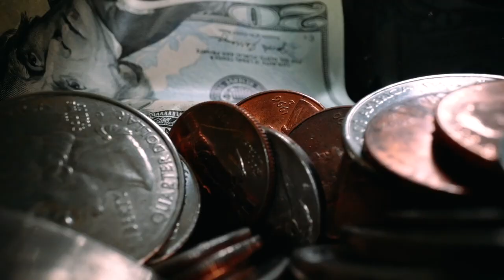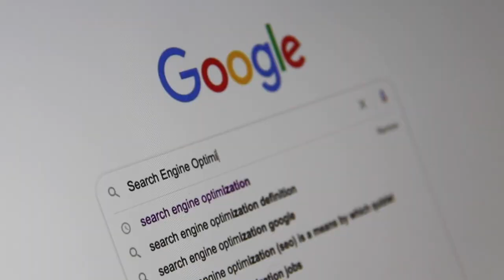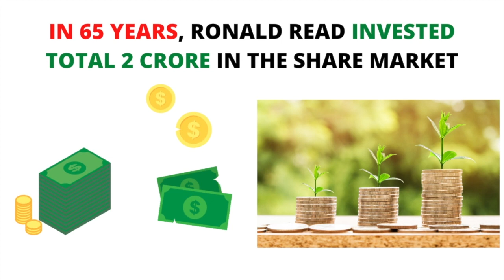How A Janitor Became Millionaire |Shocking Story | Ronald Read | The Confidential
This know will let you know a shocking story of Ronald James Read (A janitor), who became millionaire with the help of share market. This video will give you a reason to invest in the share market. From this video you will come to know the power of share market and investing.

Why should we invest in the share market ?
Why should we start investing early in the share market ?
What are blue chip shares ?
How to become a millionaire ?
How to become a millionaire by investing ?
How to become successful ?
How to become successful in the share market ?

I have really worked hard for this video, so I'm sure you will understand.

Thanks